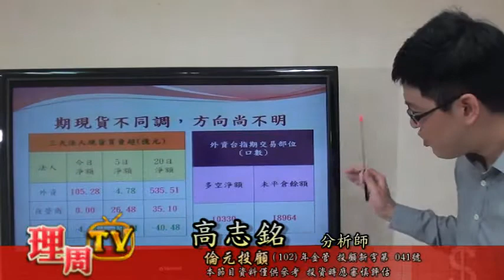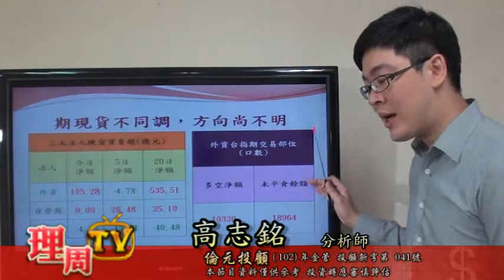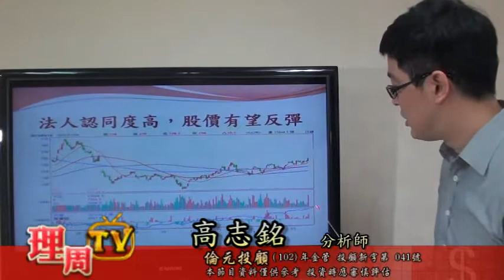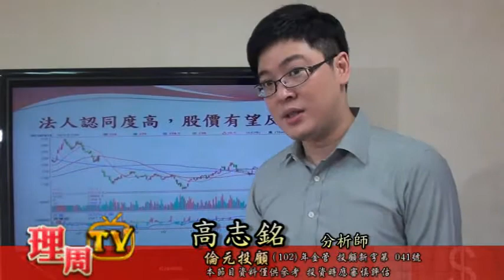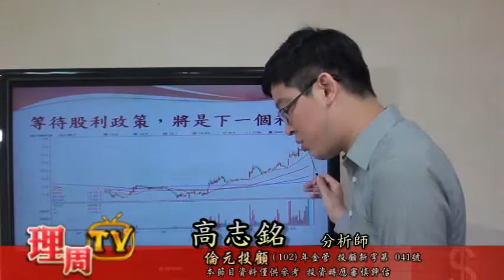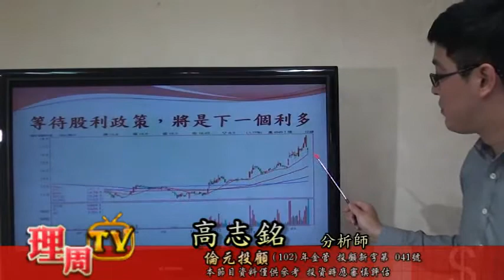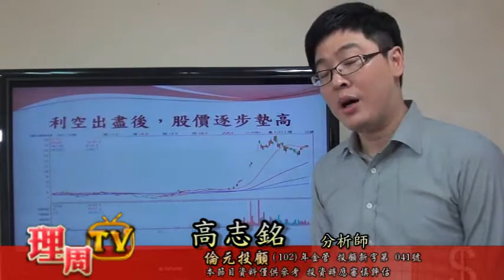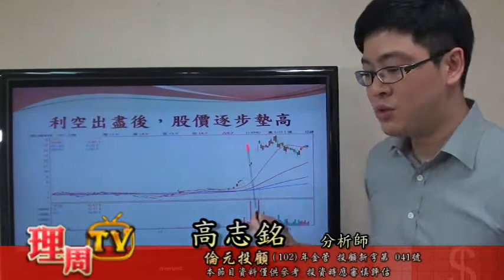0318 高志銘-台積電帶頭攻台指期拉高結算